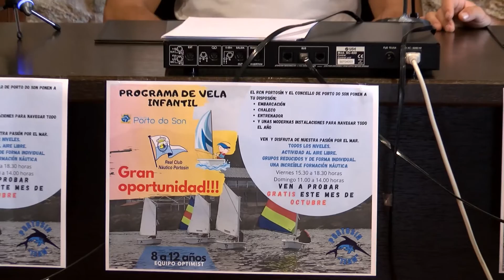04102022 13 ESCOLA MUNICIPAL DE VELA PORTO DO SON